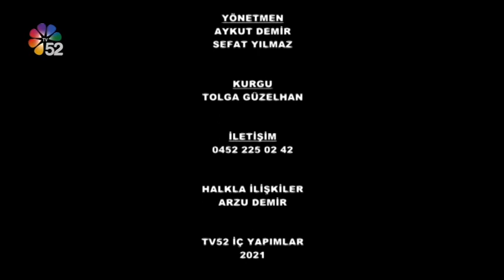04/12/2021 GURBETTEN SILAYA